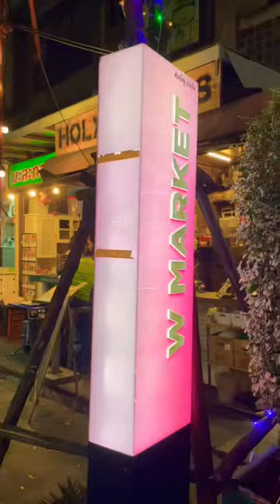No Direction Home: Thailand Shorts Ep 14 - Best Food Market in Bangkok, W District